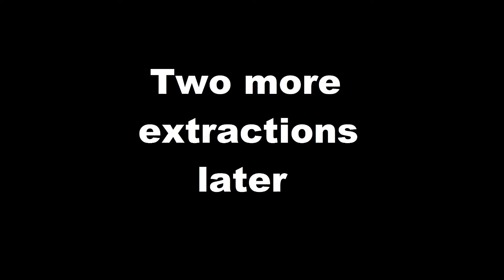Spider-Man Web of Shadows - 11/17 - Fisk Tower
Spider-Man Web of Shadows on the xbox 360. I'll be playing on the New Game Plus mode, so I don't have to worry about collecting the 2160 Spider Emblems that dot the map again. This is part of a series of the best Spider-man games, that I'll be playing in a way that will make it look like I'm going through his life, from beginning to end.

So far our first ever supervillain was the Shocker, who we stopped from escaping a heist. We then tracked down the Vulture and did the same. Unfortunately our next great Supervillain was the Green Goblin, and in the process of fighting him multiple times and saving MJ, he ended up accidentally killing himself.

We then spent months fighting normal street crime, before we had a run in with Black Cat, who may have been a criminal. We stopped a new supervillain calling himself Rhino from escaping with some huge chunk of tech, beating him pretty easily I should add, before another villain rose up, Mysterio. Parading himself around as an alien and putting many in harms way, we had to put a stop to his schemes. Black Cat ended up wanting to hang around with us, and help us fight crime. I suspect she liked us quite a lot. Unfortunately a new supervillain, Doctor Octopus sprung up, and blamed us for the death of his wife. He escaped the first time, but not before we got a few hits in. Mysterio was beaten, badly, and unmasked, and Black Cat helped us to fight against Shocker, armed with some new technology, hauling him off to a supervillain prison once again. Black Cat went away, probably broken hearted as we were forced to reject her, but hopefully we'll see her again one day. Doc Ock was eventually beaten, and perhaps reformed as he sacrificed himself to save the city, but due to his broken psyche this may not be the case, assuming he died at all. We also won MJs heart after putting some effort into the relationship and revealing our secret.

After at least half a year had passed, things were looking pretty good. We'd pretty much dismantled crime in the city. Of course this meant new highly powered Gangs decided to try and move in, as well as a terrorist organisation. Over a period of time, we shut down all of these suped up gangs and terrorists, thanks in part to Detective Dewolff, and in the process saved the Daily Bugle from destruction, and JJ hmself, so we can expect some fairly good press from now on. Of course, then come the supervillains. We had to fight off a giant Lizard, that turned out to be Doc Connors, Harry decided to take the Goblin path and decided to try and kill us, and we had to help out a psychopathic Scorpion guy that was created in part thanks to JJ. Fun times. A symbiotic creature tried to bond with us, creating the Black Suit, and a host of different fighting abilities. We used this suit that also affected our mind to try and just flat out kill the Sandman. Whilst we were busy, a tycoon calling himself the Kingpin, freed the superenhanced leaders of the Apocalpyse, Arsenic Candy, and Dragontail gangs. With our new black suit however, fighting the three at once was incredibly easy. We then fought the superpowered Kingpin, and threw him off of a damn skyscraper. The worlds greatest Hunter, made greater with magic and potions, Kraven, tried to hunt down the Lizard. We obviously beat the hell out of him, and saved Doc Connors. After all the violent psychopathic things we'd done, where at least like, ten thugs were just completely murdered, and after we hurt MJ, we realised the black suit was altering our mind, and so we got rid of it, unbeknownst to us, in turn, birthing Venom. We finished helping out the unhinged Scorpion, and fought an upgraded Rhino together, before Scorpion escaped to who knows where, still angry as all hell. We helped Doc Connors to cure all the Lizard creatures he created, and all was pretty much well, until newly created Venom, and looking for revenge Sandman kidnapped MJ. With the help of a slightly more sane Harry, we blew up Sandman, and brutally killed (or so it seems) Venom. In the process however, Harry was killed, much like his father, with his own glider. MJ and the city loves us though so it's all good.